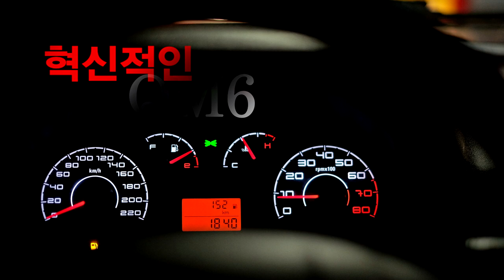넥스가드썬팅# TP300 르노삼성QM6 시공 [썬팅브랜드][루마][3m][레이노][솔라가드][브이쿨][스미스클럽][보배드림][sk엔카][건물썬팅][수입차썬팅][창원썬팅][진주썬팅]